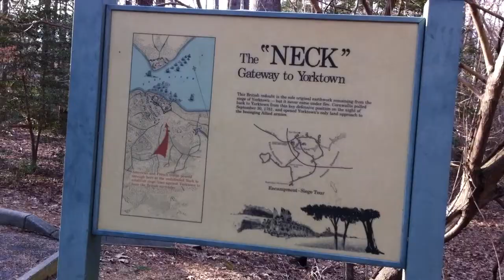14/3/10 Yorktown Battlefield, VA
Min the Arabist / ARABIST.CO.KR / ARABKOREA.NET